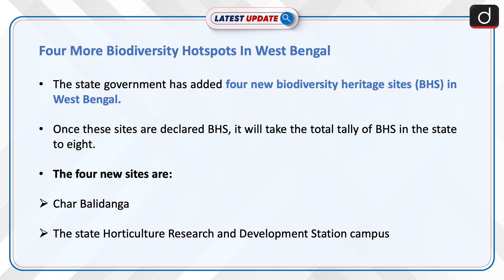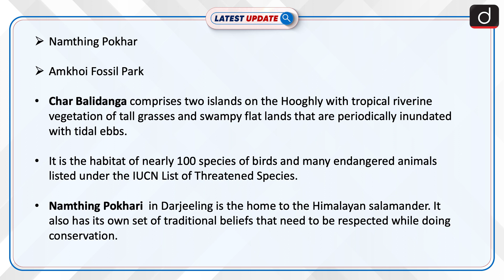Four More Biodiversity Hotspots In West Bengal | Latest update | Drishti IAS English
The state government has added four new biodiversity heritage sites (BHS) in West Bengal.The existing four BHS in Bengal include Chilkigarh Kanak Durga in Jhargram, Baneswar Shiv Dighi in Cooch Behar, Tonglu and Dhotrey in Darjeeling.